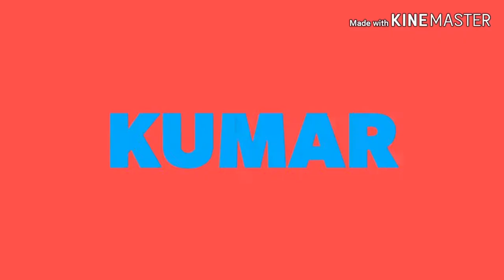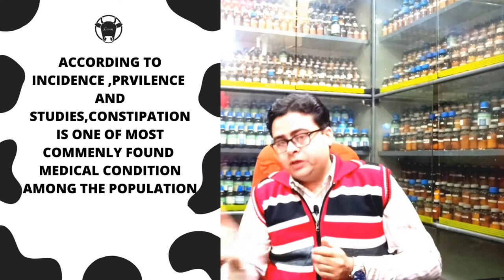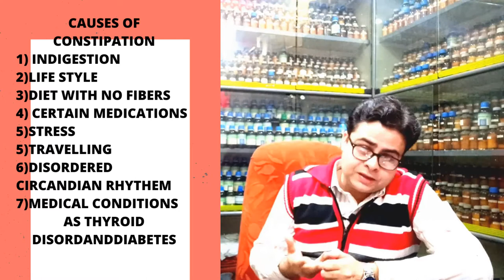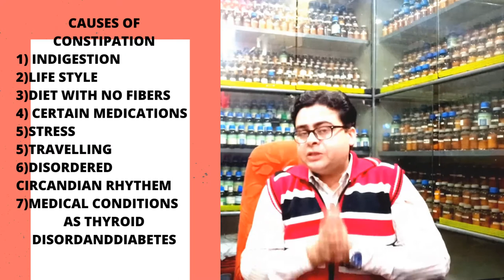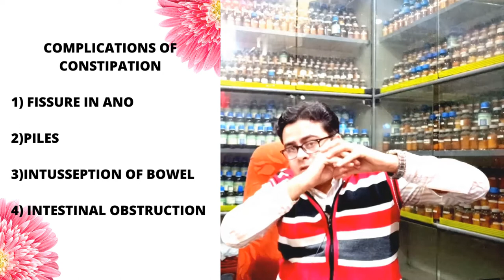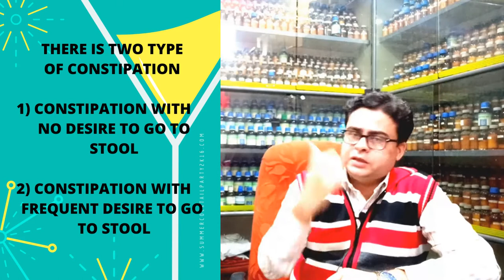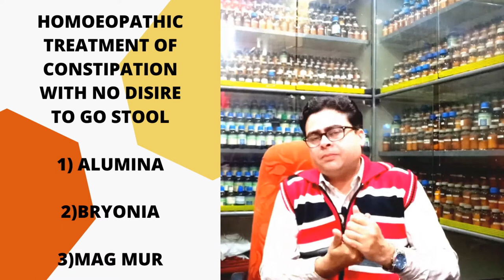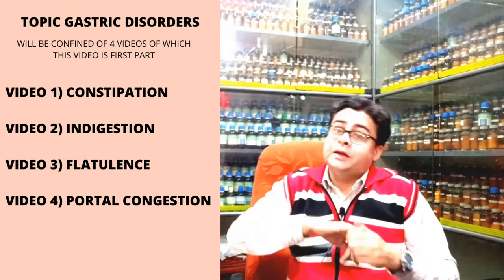constipation || कब्ज़ का शर्तिया उपचार || homeopathic medicine for constipation and gas !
complete explanation of constipation with the type of constipation,causes and best homeopathic treatment of constipation ! topic covered are as under .
constipation homeopathic medicine
constipation homeopathic syrup
homeopathic medicine for constipation and gas
homeopathy medicine for constipation
homeopathic medicine for constipation
constipation homeopathy medicine
constipation ki homeopathic medicine
constipation ki homoepathic dawa
best homeopathic medicine for constipation
best homeopathy medicine for constipation
best homeopathic treatment for constipation
constipation ki best homeopathic medicine